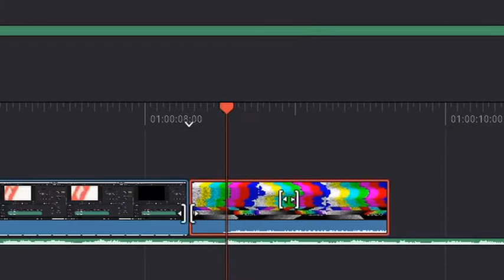How to make a mexdk video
epic tutorial ngl